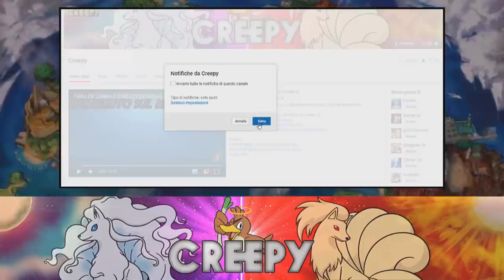INCREDIBILE! LA MOSSA POKEMON PIU' POTENTE DI SEMPRE! - EXTREME CRAZYLOCKE POKEMON BIANCO 2 [EP.04]